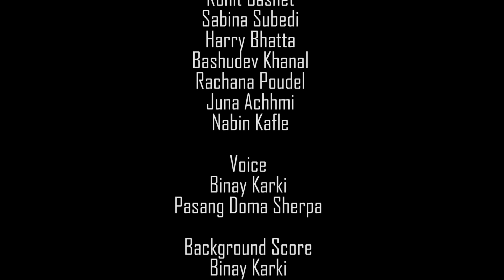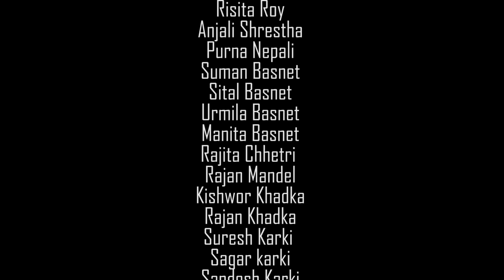Love Bird || Episode - 01 || Ft- Rohit Basnet, Sabina Subedi, Harry Bhatta || M.R Creation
Artist
Rohit Basnet
Sabina Subedi
Harry Bhatta
Bashudev Khanal
Rachana Poudel
Juna Achhmi
Nabin Kafle

Voice
Binay Karki
Pasang Doma Sherpa

Background Score
Binay Karki

Music /Arrange/Mix/Master
Binay Karki

Lyrics
Manoj Khadka

Audio
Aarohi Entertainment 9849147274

Mohan Lama

Workstation
S.B Worksation

Editor
Sushant Basnet

Camera
Megraj Magrati

Producer
Milan Lama

Story/ Direction
Manoj Khadka

Special Thanks

R.D Creation Dance Studio,
Koteshwor
Monaj Basnet
(8k Everest Motion Pictures)
Keshab Basnet
Divya Mani Dahal
Santosh Thapa
Sardha/Ramshran Khadka
Chandra Bahdaur Waiba
Durga Rana Magar
Bhuvan Balami
Indra Dong Lama(Khamba)
Binod Pariyar
Bishnu Sapakota
Susma Lamichhane
Raj Karki
Dinson Shah
Prabesh Pokharel
Rabin Karki
Sushmita kunwar
Devendra nath Chaudhari
Dina Ghimire
Gobinda Dulal
Arjun Acharya
Prayadip Rai
Om Prakash Awasti
Aken Baduwal
Subash Xitize
Eraz Magar
Yuna Tamang
Angela Baniya
Anjali Tamang
Melina Thakuri
Shamsher karki
Nabraj Gagural
Krishna Prasad Dhital
Laxhman Bhandari
Suresh Basnet
Radha Shakya
Gautam Shakya
Namita Basnet
Bishesh Khadgi
Neemesh Guragain
Pawan Rana magar
Deepak Raj Pandey
Pradesh Rai
Aagrami Nepal
Rosel Thapa
Sabina lo Thapa
Ganesh Sherpa
Dipesh Lamichheni
Jharna Kuikel
Rupendra Saud
Rachhan Gautam
Bindra Rai
Tekendra Rai
Rishab Dhungel
Dhoon Kala Kendra
Goma Basnet
Ritika Basnet
Nisha Chhetri
Badri Bista
Raghu Basnet
Aashis Khadka
Sabin Subedi
Rohit Kumar Mahato
Angel Queen
Deepika budathoki
Usha Ghale
Pramila Khadka
Saurav Basnet
Ramesh Thapa (Canada)
Om kshetrizz (Aus)
Rajani Kharel (Aus)
Kiran Magar(Aus)
Pradeep Basnet(Japan)
Dhiraj Basnet (Japan)
Sanjita Sapkota ( USA)
Ishwor Giri (USA)
Babu Jung Basnet( USA)
Bhimsin Khadka (UK)
Sanjay Khadka (UK)
Krishna Khadka (AUS)
Bharat Basnet ( Dubai)
Nirmala Basnet ( USA)
Sunder Nagrkoti
Sunita Thapa
Mohan Magar
Roshan Rai
Tilak Basnet
Dipak Panta
Chandan K Mahato
Amrit Shrestha
Sanam Nepal
Bibek Chalise
Dipendra Singh
Pradeep Basnet
Sampada Dulal
Jyoti Thakur
Sagar Pun Magar
Santosh Shrestha
Basanta rai
Bijaya Tamang
Risita Roy
Anjali Shrestha
Purna Nepali
Suman Basnet
Sital Basnet
Urmila Basnet
Manita Basnet
Rajita Chhetri
Rajan Mandel
Kishwor Khadka
Rajan Khadka
Suresh Karki
Sagar karki
Sandesh Karki
Kajish Shrestha
Raju Basnet
Suraj Basnet
Yamuna Basnet
Mahendra Parasd
Januka Karki
Kusum Khadka

All kinds of dance Choreography, Music Compose, Videography, Stage show, Songs Recording, Video Making and Aerobic facilities are available here.
Koteshwar-35, Kathmandu Mahadevsthan Marga.

MR Creation is authorized to upload this video. Using of this video on other channels without prior permission will be strictly prohibited. (Embedding to the websites is allowed)